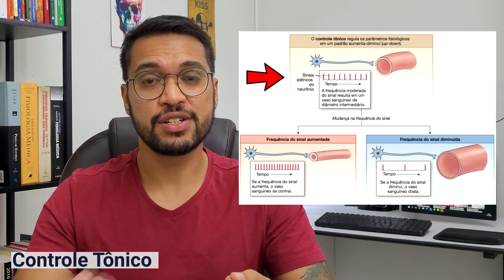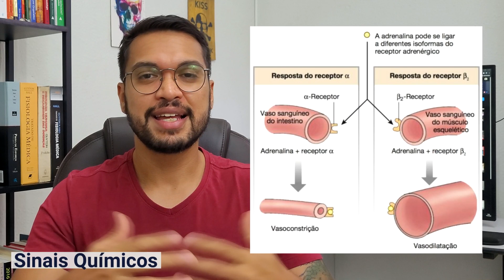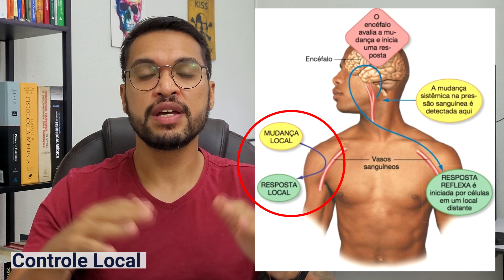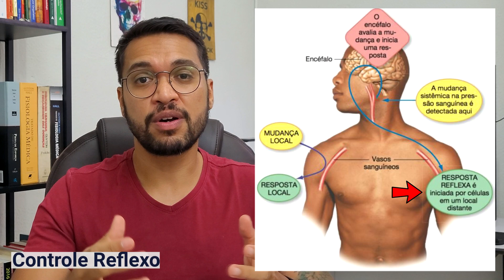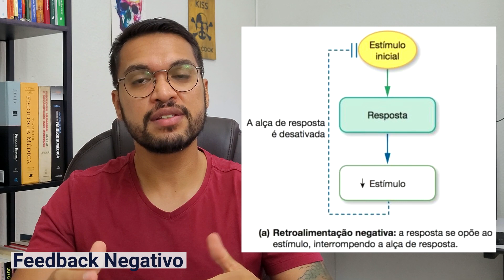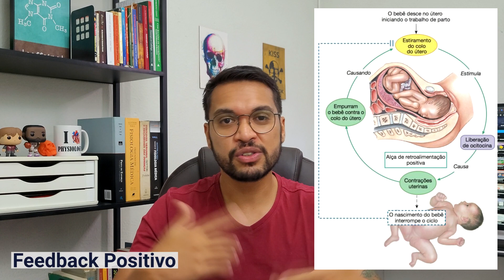FEEDBACK NEGATIVO E POSITIVO [Metabolismo 09]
●  PODCAST

● BIBLIOGRAFIA UTILIZADA:
- Fisiologia Humana – Uma Abordagem Integrada – Silverthorn 5ª Ed Artmed

● ÍNDICE:
00:00 Introdução
01:03 Homeostase
01:25 Sistemas de controle fisiológico
03:53 Controle Local
04:41 Controle Reflexo
05:29 Alça de Resposta
06:04 Alça de Retroalimentação
07:01 Feedback Negativo
08:32 Feedback Positivo
10:00 Resumo